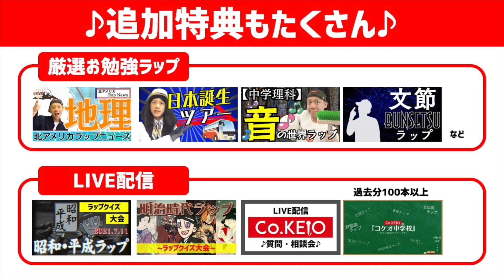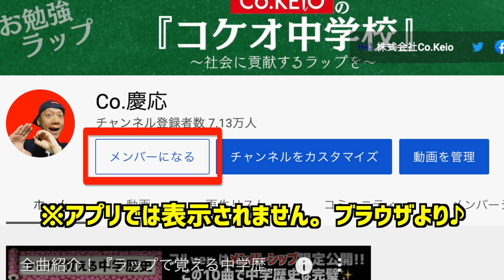【世界大戦ラップ】第一次世界大戦 ＋ 第二次世界大戦！〜過去2つの戦争をラップで勉強！〜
▼メンバーシップ特典まとめ▼

※ブラウザでご覧ください。